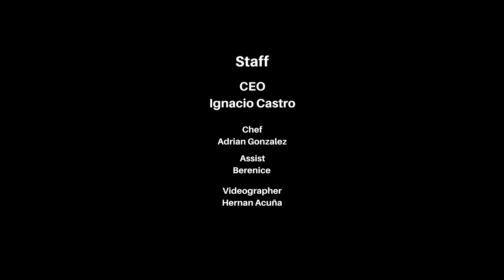Argentina Dove Hunting with C&C Outfitters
If you want to have more information about the promotions and services we offer, please visit our

Contact Nacho Castro from USA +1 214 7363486 or from Argentina  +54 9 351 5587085

Contact Alhamad Bader from Kuwait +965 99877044